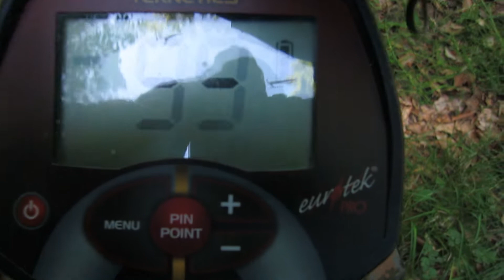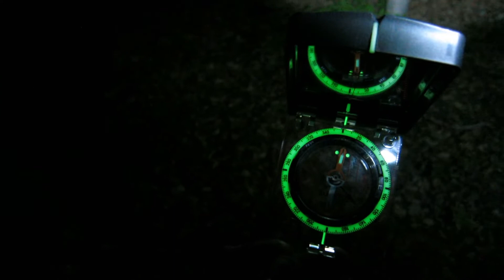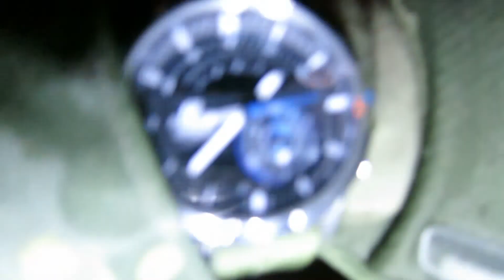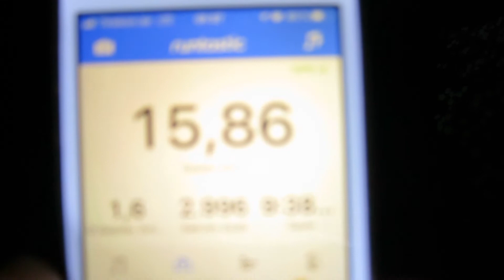Nachtmarsch 2018 Mit Sondeln!! (Wir werden reich!!)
Etwas aus unserem Archiv. Unser erster Nachtmarsch mit Kompass. Vorher waren Chris und ich mit unseren Sondeln unterwegs und haben reichlich Beute gemacht. (Bevor dumme Fragen gestellt werden, ja, wir haben beide eine Genehmigung der GDKE.) Aber dennoch müssen wir beide noch Arbeiten gehen.